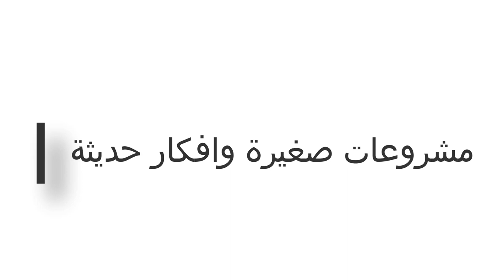اصنع بنفسك كاشف بيض الحمام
اصنع بنفسك# كاشف بيض الحمام كيفية فرزه بأبسط طريقة# رابط البيض المخصب